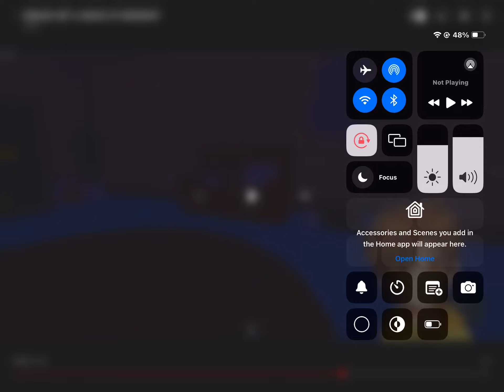ms4p9 overlay original